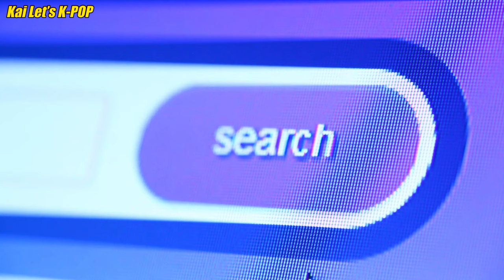How Favoritism of IVE Members seen diving Dorm Rooms are Causing Fire 🔥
do you think the ive members are diving dorm rooms to cause fire?